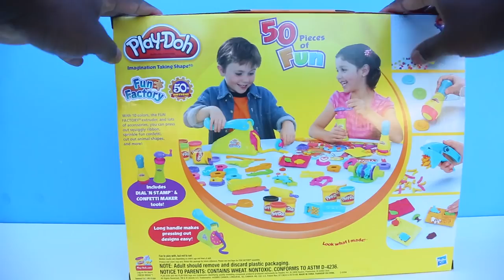How To Make Play Doh Super Mega lollipop Modelling Clay Rainbow Learning Colors Kids Play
Music